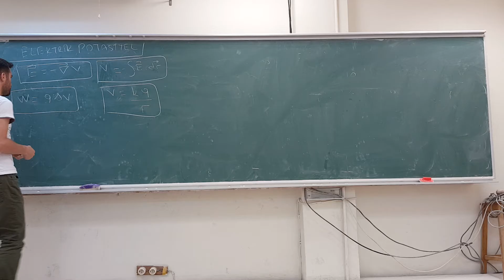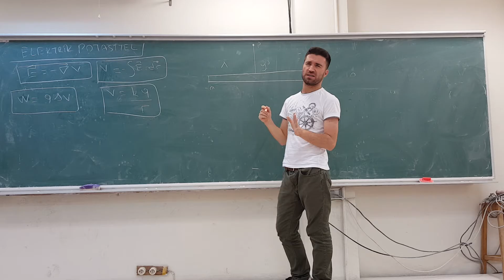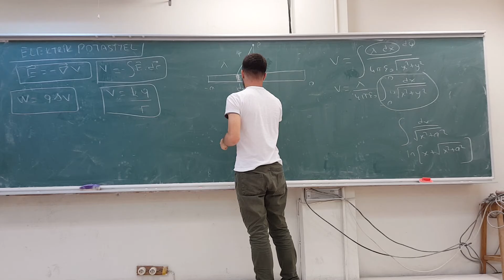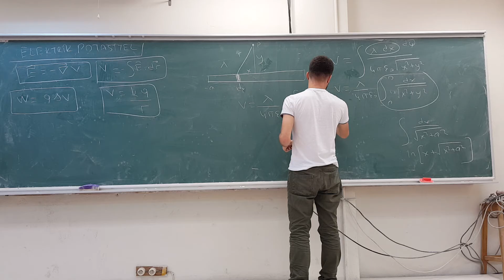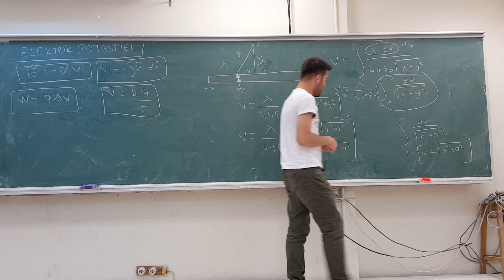Elektrik potansiyel 2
Boğaziçi Üniversitesi PHYS201 Soru Çözümleri